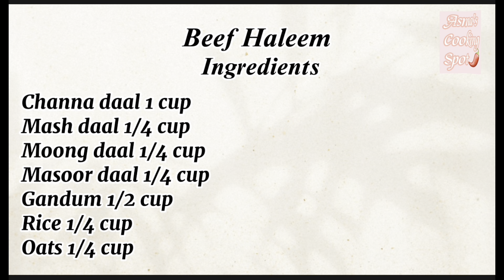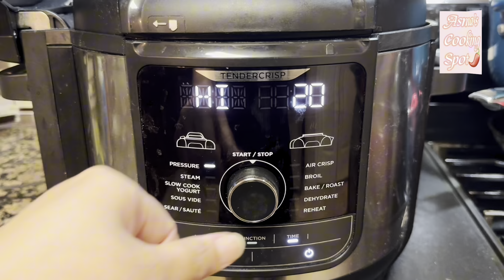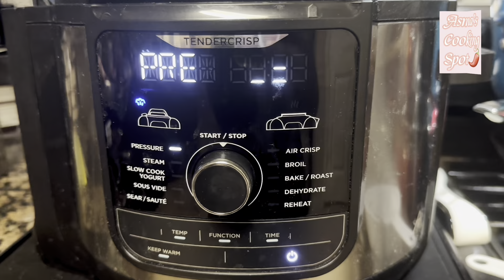Haleem ya Daleem Recipe/ ریشےدار حلیم کی مکمل ریسپی| By Asma's cooking Spot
Hello friends welcome to Asma's cooking spot.

Beef Haleem
Ingredients
Channa daal 1 cup
Mash daal 1/4 cup
Moong daal 1/4 cup
Masoor daal 1/4 cup
Gandum 1/2 cup
Haleem masala 3 tbsp
Garnish
Garam masala
Chaat masala
Lemon
Green chili
Fried onions